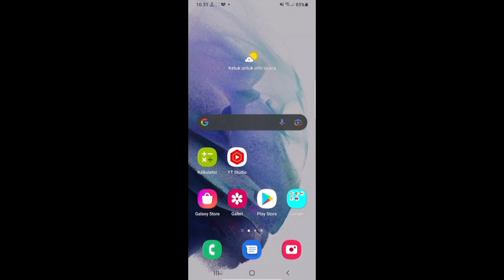(Bagian 12) Douluo Continent, Tamat! Tanpa Sensor, Pertarungan Psikop4t Ter Epic. Alur Cerita Film.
Tang san, seorang pemuda desa yang mengadu nasib ke kota untuk belajar seni bela diri. Meskipun pada awalnya ia diremehkan, namun ternyata Tang san adalah manusia terpilih dengan kekuatan Legend di Dunia Roh.

Tang san, a country boy who ventured into the city to learn martial arts. Even though he was belittled at first, it turned out that Tang san was a chosen human with the power of Legend in the Spirit World.

Judul Film : Douluo Continent
Tahun.       : 2021
Season      : Season 1
Episode     : Episode 38 - 40 (End)
Genre : Action, Adventure, Fantasy, Martial Arts